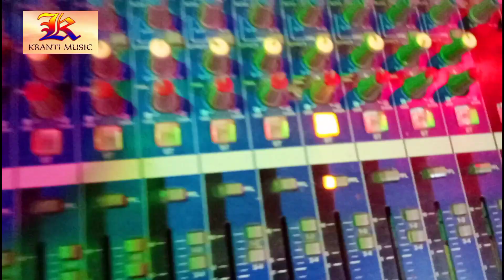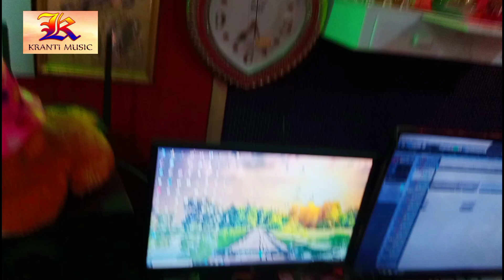यह लड़की शिल्पी राज को भी पीछे छोड़ देगी इतना खतरनाक गायकी है